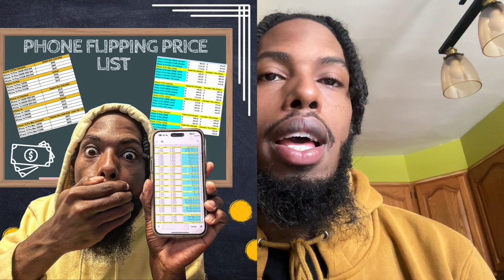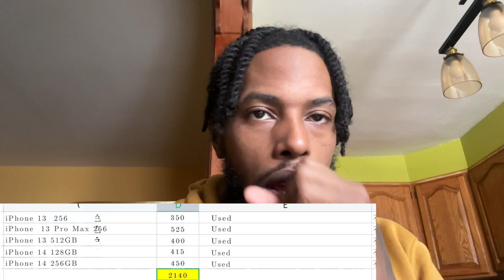New to Phone Flipping? See How Much You Could Pocket Starting RIGHT NOW! 💸📱